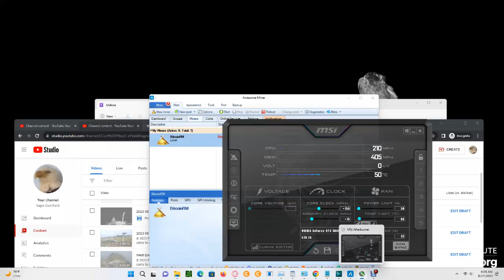Charlo Montana Ospreys 08/27/2023 06:03